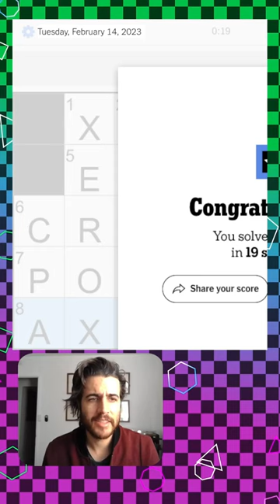confidence in the face of uncommon letters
@chadobear solves the Mini crossword